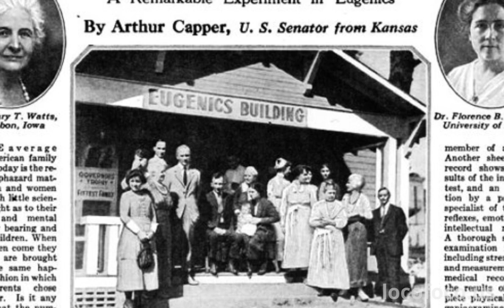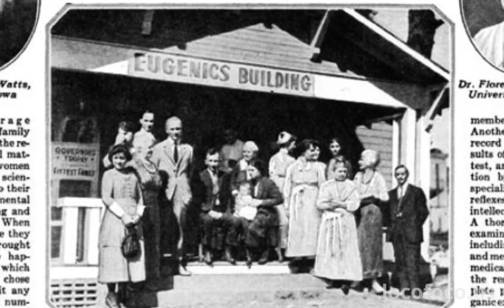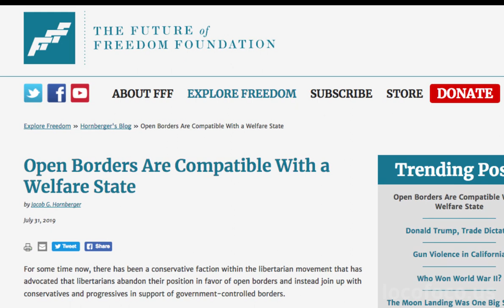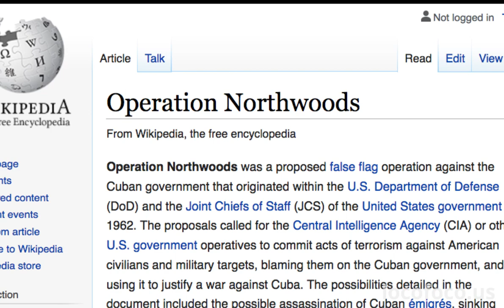Why Libertarians Should Oppose Open Borders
A response to "Open Borders Are Compatible With a Welfare State" by Jacob G. Hornberger

locofoco.us

Timothy Virkkala:

James Gill